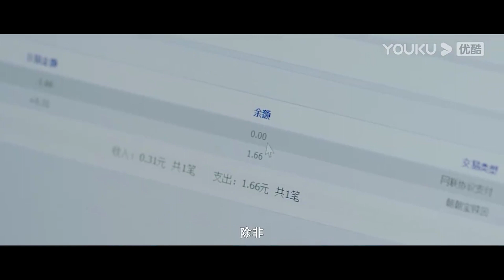妻子打算離婚，不料卻發現丈夫將所有財產捲走，妻子怒火攻心決定教訓狗男女！ 【她与谎言 The Lady and the Lies】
剧名（Drama Name）：她与谎言；The Lady and the Lie

【她与谎言 The Lady and the Lie】职场女强人郑雪儿事业有成，却一直没有结婚打算。然而母亲病重，郑雪儿为了让母亲安心，决定降低择偶标准，尽快找一个老实稳当的人结婚生子。在闺蜜米丽丽的介绍下，她认识了宋浩天，并与他闪婚。不久母亲病逝，无依无靠的郑雪儿将获得幸福的努力寄托在了自己的小家庭上。